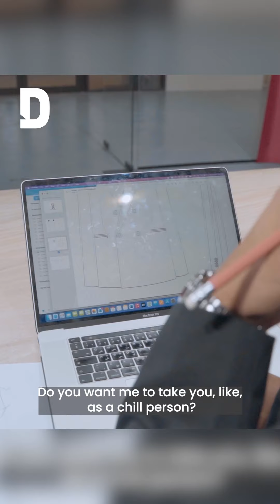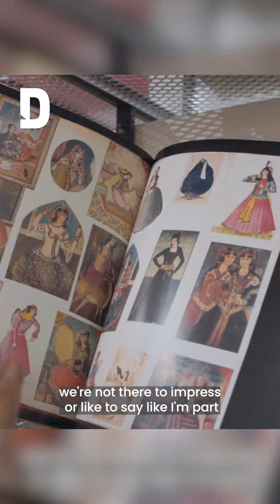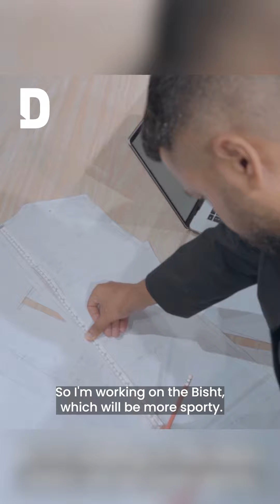Passion For Fashion | Fahad al Obaidly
Fahad Al Obaidly speaks about his passion for fashion and what he is planning to reveal before the FIFA World Cup!